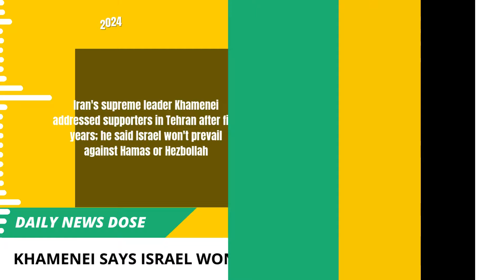Ayatollah Ali Khamenei addresses supporters in Tehran after 5 years | Oct 4, 2024 | Daily News Dose